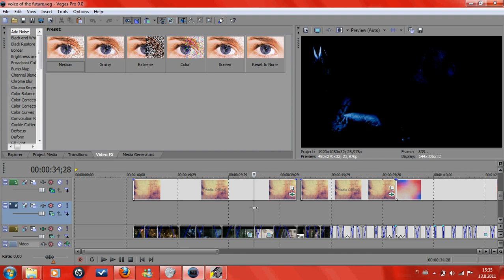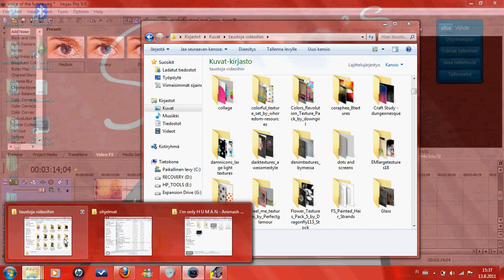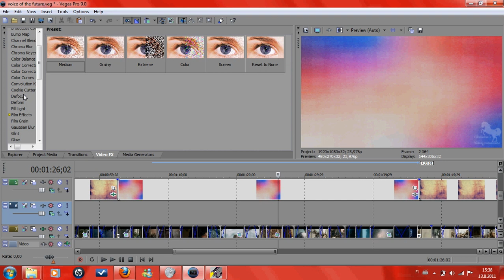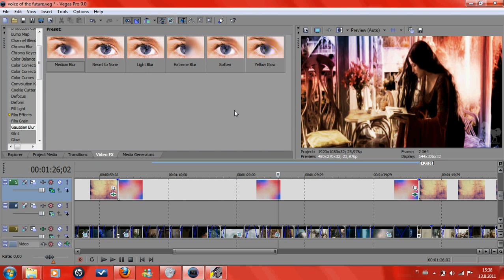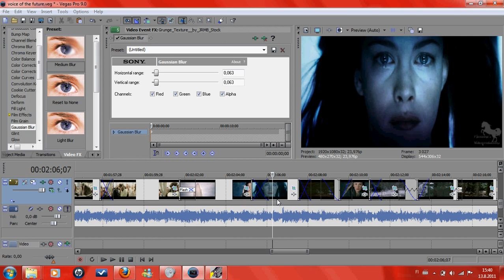Kuinka saat videoihin hienot värit? [tutoriaali]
ONLY IN FINNISH! Sorry.

Joo siis, Starshinepollen pyynnöstä tein  tämmösen nopean tutoriaalin semmosesta asiasta kuin miten saat Vegas Prossa hienot värit videoihisi. Tämä on siksi suomeksi, koska... en osannut puhua nopeasti enkuksi. xDD Fail... No joo, kuitenkin. Tulihan tossa hiukan sählättyäkin, Vegas oli taas ihana ja oli laittanut clippejä offlineen ilman mitään syytä. Mutta toivottavasti älysitte edes jotain. 8DD